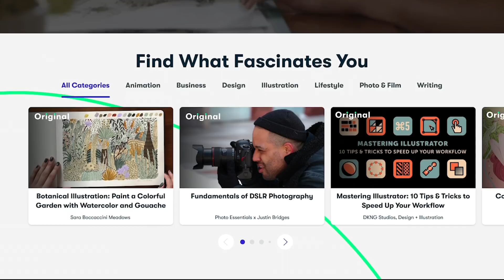GUESS THE LIE with Typical Gamer! (Challenge)